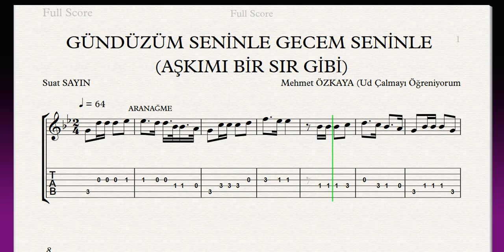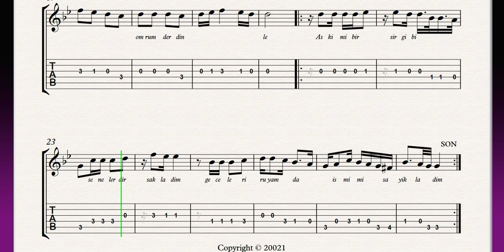Gündüzüm Seninle Gecem Seninle - Aşkımı Bir Sır Gibi (4 ses - TAB)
Gündüzüm Seninle Gecem Seninle - Aşkımı Bir Sır Gibi (4 ses - TAB) Lütfen facebook sayfamız olan "Ud Çalmayı Öğreniyorum" a destek olunuz. Çalışmaları sayfalarınızda paylaşırsanız sevinirim.